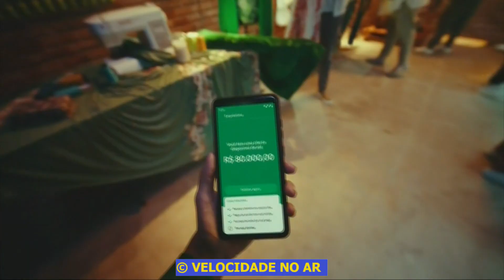Fórmula 1 2024 - GP do Bahrein - chamada, treino classificatório (BandSports, 01/03/2024)